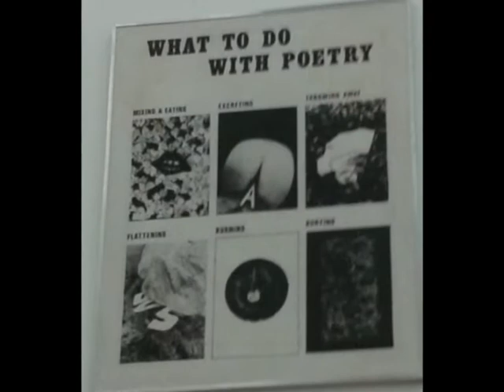MART Museo d'Arte Contemporanea di Trento e Rovereto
Ogni volta che mi pensi, moriamo, un poco.
So cosa voglio.
Musica Tokka Agnes Obel